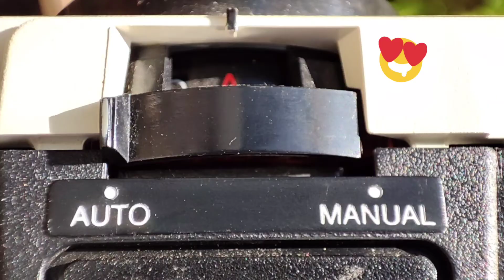Teaser Polaroid supercolor Autofocus 3500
Os dejo este caramelito ...teaser del vídeo sobre la última Polaroid que he adquirido. Supercolor Autofocus 3500 con Sonar.

Por aquí te dejo enlaces a la Polaroid Autofocus en color negro.Por si te animas a comprarte alguna:

...y aquí las Películas para las tipo SX-70 :
Película color
Película Blanco y Negro

Este video lo he grabado con las siguientes Herramientas:
Software Inshot
Micro de solapa
Smartphone Xiaomi Poco